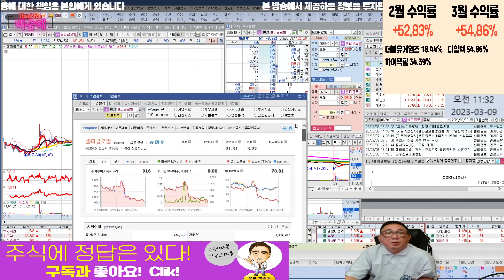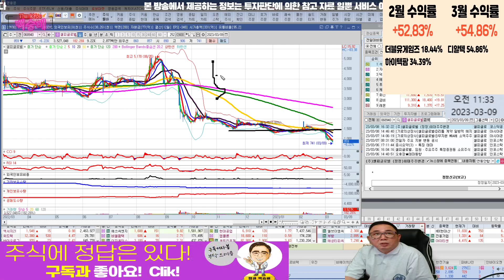셀피글로벌 팔까요? l 종목상담 l 주식투자 l 차트분석 l 땡큐백승배 l 주식 l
혜택1 : 무료 추천주 혜택
혜택2 : 관심종목 매수, 매도 알림 서비스 혜택
혜택3 : 종목상담 무료 혜택
혜택 4: 골드회원 가입 시 다른 유료서비스 할인 혜택